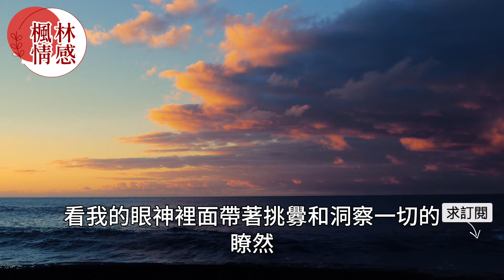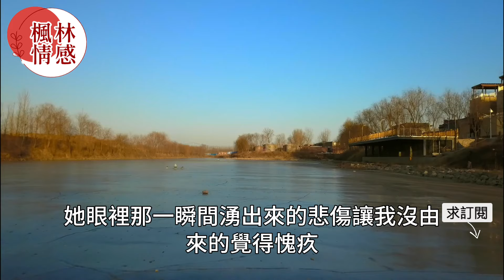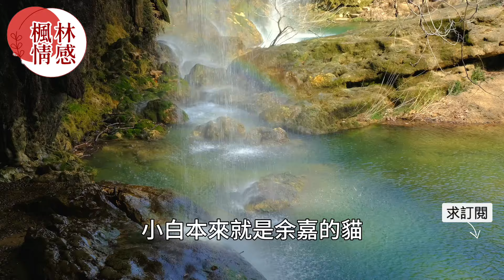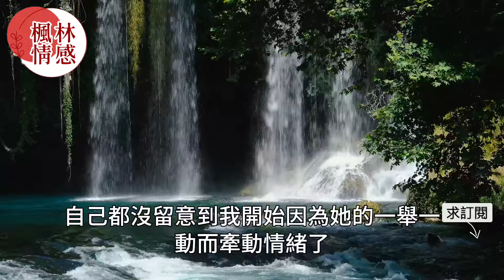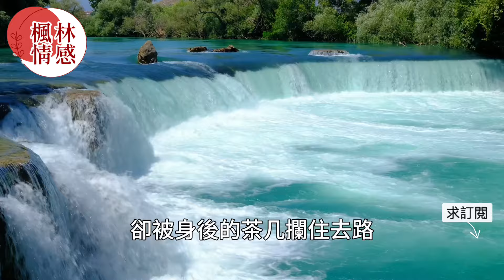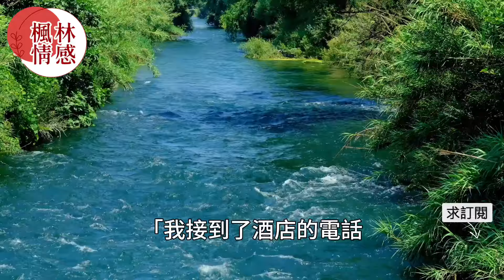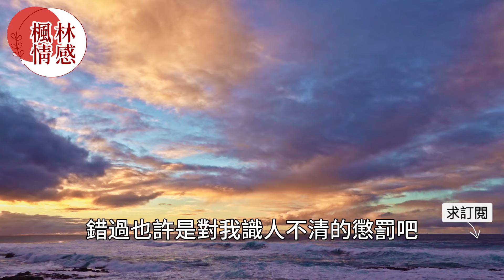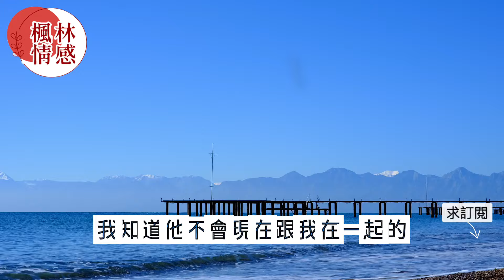求婚前夜女友在網路上曬出前男友親密餵食照片，沒想到男友看到臥室垃圾桶的東西後徹底失望！真實故事 ｜都市男女｜情感｜男閨蜜｜妻子出軌｜楓林情感